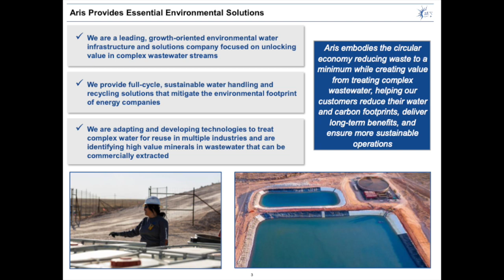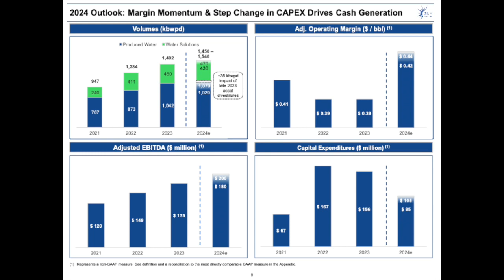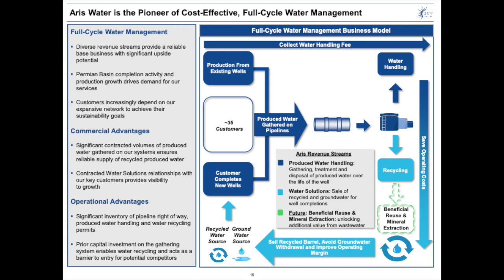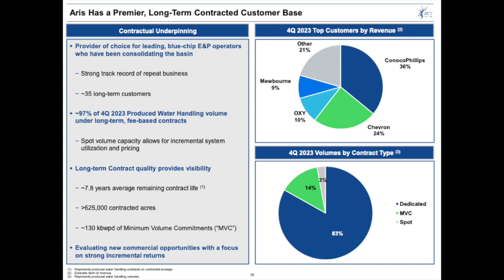Aris Water Solutions ARIS Q4 2023 Earnings Presentation